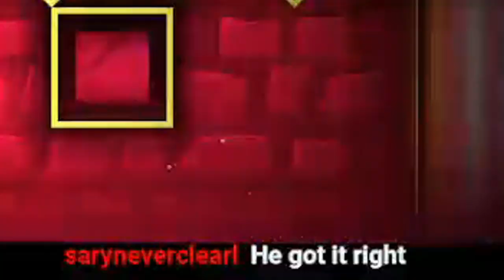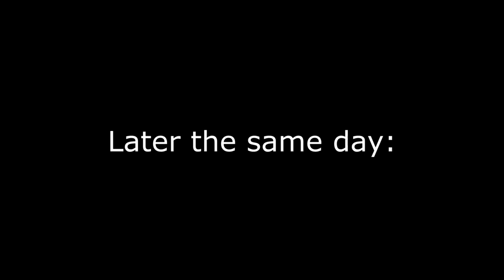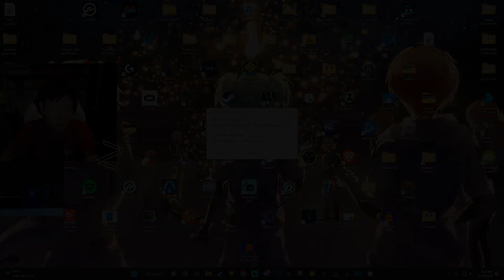ZAPHKIEL (Extreme Demon by Darwin and Noctafly) | Geometry Dash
Here's the full ladder for anyone wondering!

Enjoyment: 95/100

Opinion on Difficulty: good where it is

Worst Death: 64% LOL

Attempts: 7,502 (including like 2k old ones)

Opinion on Level: very very fun, very very consistent, solid song, solid deco, good flow, and some iffy transitions here and there. nothing else to say, its just a good ass level.

My Experience: this is by FAR the luckiest ive been on an extreme. the 64% fluke is my 2nd biggest fluke in an extreme ever. i had so much fun with this level, even if it was only for a few days. one of my best experiences with a level. i dont know if i can fairly say that its one of my favorite extremes because obviously i got very lucky so there would be bias. but man this was fun.

Recommend?: sure